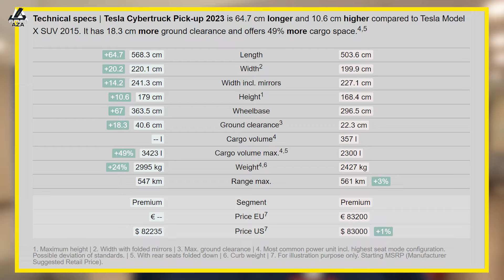Cybertruck in Europe "ALMOST" Confirmed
Links from today's show:
for joining this discussion.